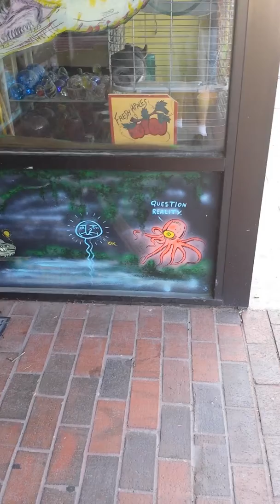Andrew is stripping the windows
Andrew is stripping the windows. He's decided to do something different. So keep your eyes open for what he'll come up with next.